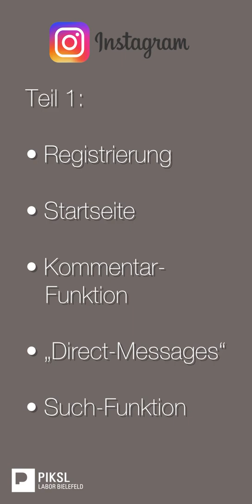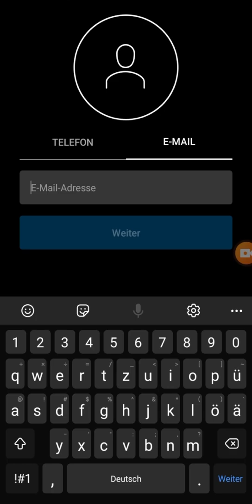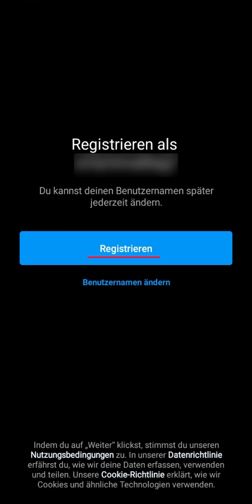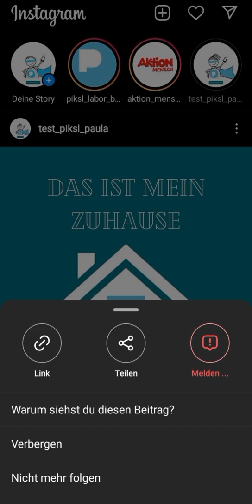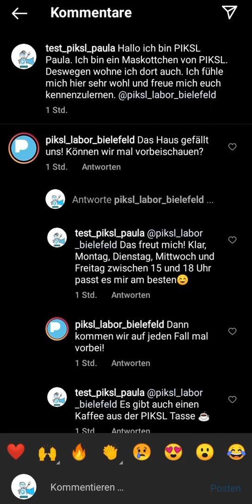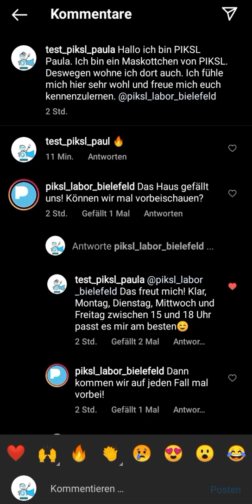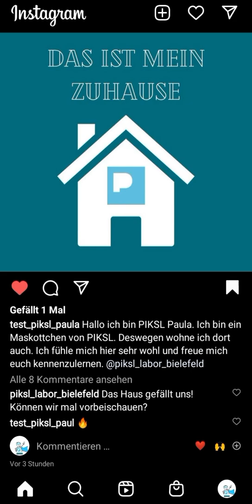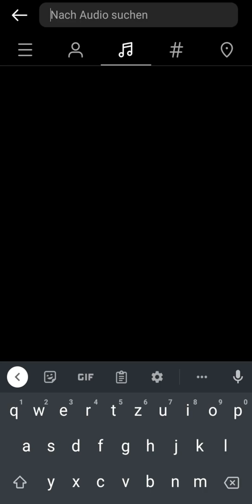Teil 1: Instagram Erklärung | PIKSL erklärt | PIKSL Labor Bielefeld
0:00 Begrüßung
0:17 Inhalte der 3 Teile zusammengefasst
1:10 Registrierung auf Instagram
4:38 Wichtige Infos vorab
5:18 Grober Aufbau der Startseite
7:09 Aufbau von Beiträgen Teil 1
8:08 Kommentar-Seite
11:55 Teilen von Beiträgen mit anderen Profilen
13:25 Aufbau von Beiträgen Teil 2
15:13 Weiterer Aufbau der Startseite
15:39 Direkt-Nachrichten
16:32 Such-Funktion
18:45 Verabschiedung

In diesem Video erklären wir euch die Startseite, Direkt-Nachrichten und Suchfunktion von Instagram. Im nächsten Teil, der heute um 14 Uhr erscheint, zeigen wir euch das Profil vom PIKSL Labor Bielefeld und wie ihr es finden könnt. Im letzten Teil, der am 17. März veröffentlicht wird, zeigen wir euch "Reels", den Shop von Instagram und euer eigenes Profil.

JETZT NEU: Ab sofort sind wir auch auf Instagram unter "piksl_labor_bielefeld" zu finden: